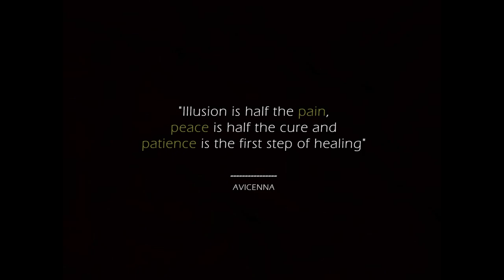Nenad Vasilic - Traveling - Double bass - "Pain, Peace, Patience" Collection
Traveling -  The creation and double bass by Nenad Vasilic.

The idea accompanying the piece as written by Nenad Vasilic:

"Traveling with the travel bass"

This is part of Roots Revival' project  "Pain, Peace, Patience" which consists of 15 creations by musicians from around the world.

Pain, Peace, Patience (Short description):

The idea for the “Pain, Peace, Patience” project arose during
this ongoing pandemic and represents a call for
 insight and transformation of challenges into new creations.

Roots Revival has nominated 15 musicians from around the world
to create an original piece or improvisation which best reflects
their personal experience with all the happenings in and around
 them during these challenging times.

Project coordinator: Mehdi Aminian
Project co-developers: Ioana Aminian & Delfina Zabaleta

Project financed by Stadt Wien Kultur